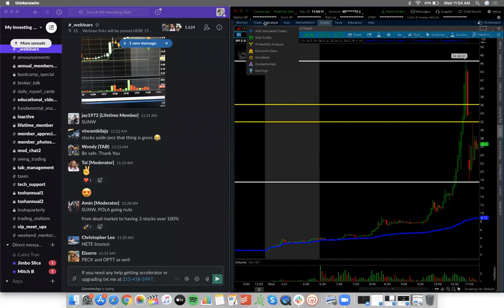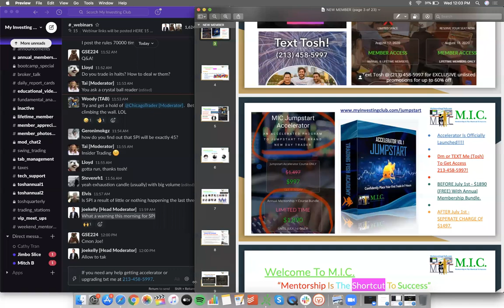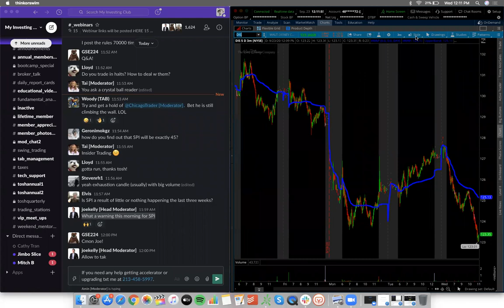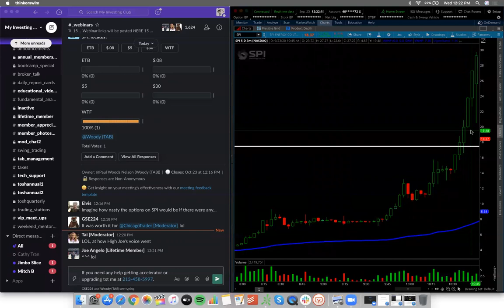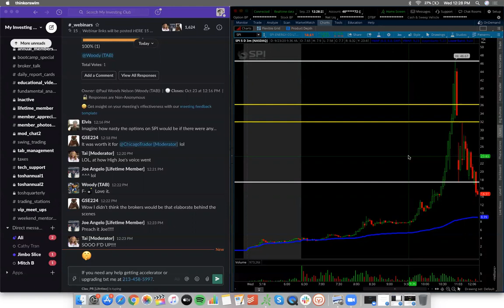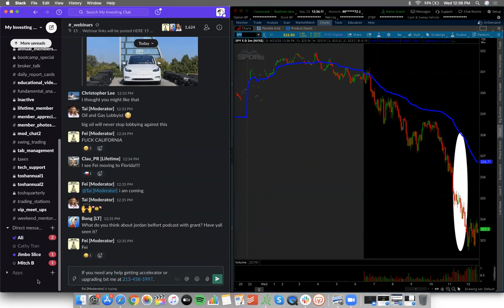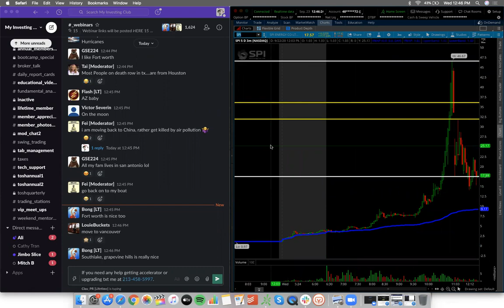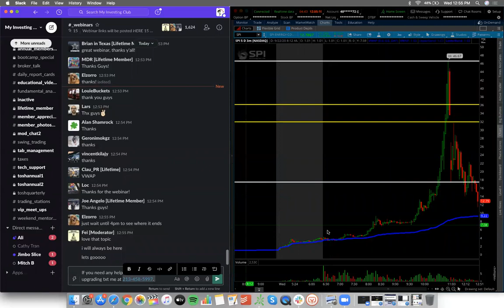How To Trade BLACK SWAN & Sympathy Play Stocks Like $SPI + 2020 Election Effect On The Stock Market